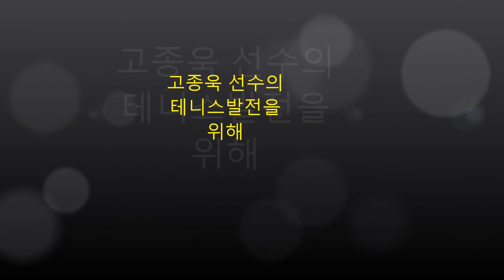고종욱 포핸드 pta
전곡,연천 테니스레슨 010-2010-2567 PTA박신구테니스아카데미